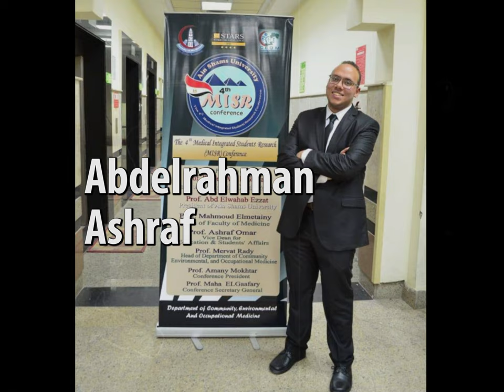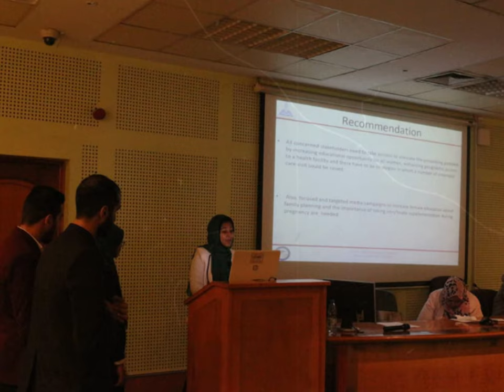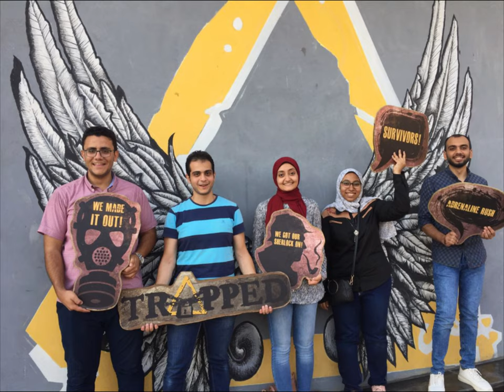Database & Research Team 2019 فريق التقنية المعلوماتية والبحث العلمي